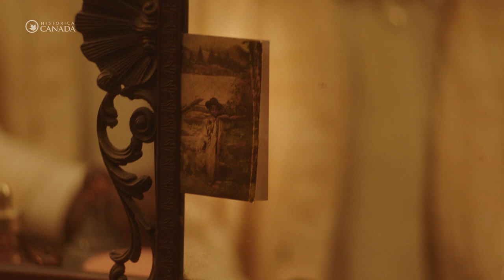Descriptive Video: Heritage Minutes - Jackie Shane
While free to view and share, these productions remain under copyright. Re-uploads or modified versions are strictly prohibited without written prior permission. For all re-shares, please tag us (@HistoricaCanada). As a pioneering trans soul singer in the 1960s, Jackie Shane’s unapologetic and authentic presence in Toronto contributed to the local R&B music scene and made her an enduring queer icon in Canada.

This Heritage Minute celebrates the iconic soul singer Jackie Shane. Jackie Shane was a Toronto-based soul-singer from Nashville performing on the Yonge Street strip in the 1960s. She left her mark with her hit “Any Other Way” as a local favourite throughout the decade and as an originator of the R&B music scene known as the Toronto Sound.

As a Black transgender performer, she faced many adversities but found her calling on stage where she felt more free to share her true self. Her unapologetic and authentic presence made her an enduring queer icon in Toronto and beyond.

More educational content at:
historicacanada.ca
thecanadianencyclopedia.ca

Credits:
Jackie Shane – Ravyn Wngz
Narrator – Beverly Glenn-Copeland
Directors – Pat Mills and Ayo Tsalithaba
Director of Photography – Gayle Ye
Editor – Nicole Sison
Composer – Murray A. Lightburn
Written by – J.P. Larocque
Producers – Caitlin Brown and Vanessa Magic
Produced By Harlow Creative
Costumes - Fidge Fletcher
Makeup - Robert Weir
Set design - Nicole Simmons
Hair styling - Erica Croft

Music copyright:

Written by William Bell
Performed by Jackie Shane
Courtesy of Universal Music

“New Way of Lovin”
Written and performed by Jackie Shane
Courtesy of The Numero Group.